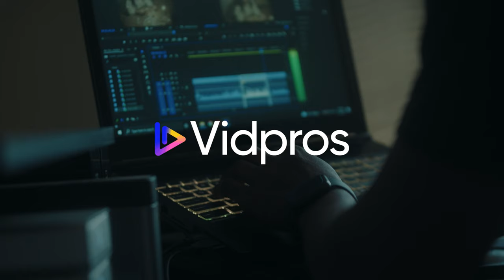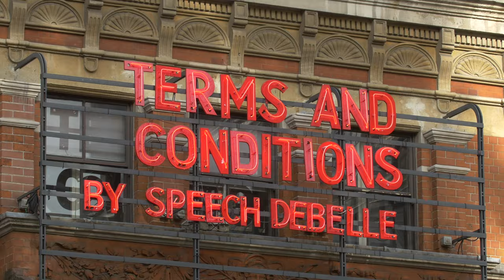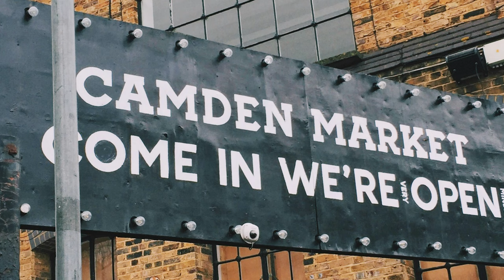LONDON: Top 7 Must-See Attractions in the British Capital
Gear up for a journey through London's most iconic sights with a fresh pair of eyes! 🌍 In the latest episode of The Radio Vagabond, I, Palle Bo, invite you to join me in 'Exploring London's Classic 7: Beyond the Postcard Views'. We're revisiting the landmarks that make London famous, uncovering new stories and unique angles. Whether you're a first-time visitor or a seasoned London traveler, this episode promises to enrich your understanding of these well-known attractions. Tune in, and let's experience the magic of London together. 🎙️

Read the blog post for this episode on https

Find The Radio Vagabond in tour podcast app.

Time Stamps:

00:00 Intro

00:19 Buckingham Palace - Royal Resplendence

01:15 The British Museum - A Time-Traveller’s Haven

02:07 The Tower of London - Fortress of Intrigue

02:58 London Eye - A Wheelie Good Time

04:34 West End Theatres – Where drama comes to life

05:39 The Thames River Cruise - Liquid Serenity

06:38 Camden Market - Bohemian Bazaar

07:30 Outro